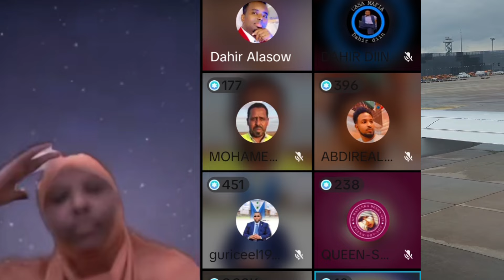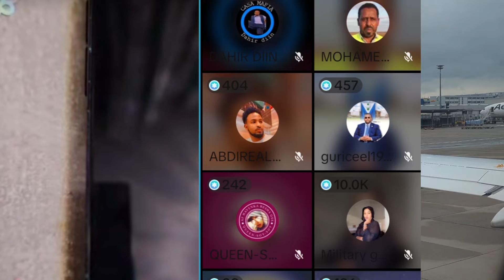TAMIIM HOYADI O KA DHARATAY LACAGTI LAGU LAHAA